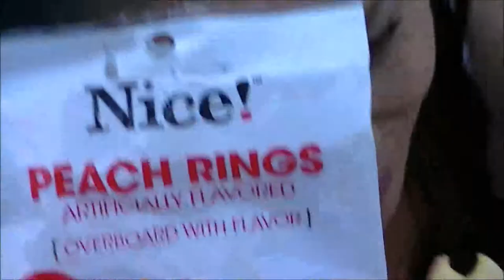Camping Trip Cuyamaca Mountains